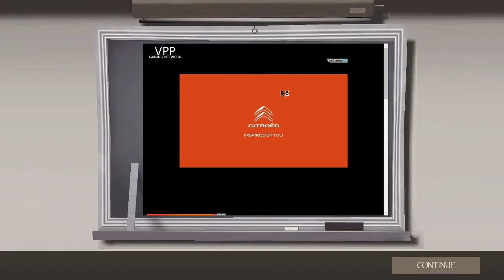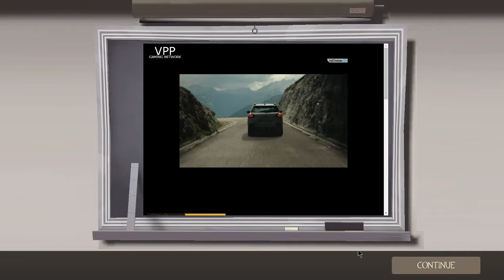PURE UNADULTERATED INSANITY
1st of all, it was my settings causing the low Latency
2nd of all, HOLY CRUD 19 views in 12 minutes